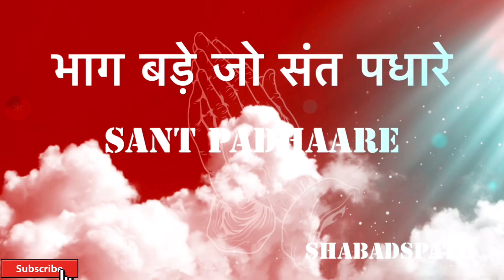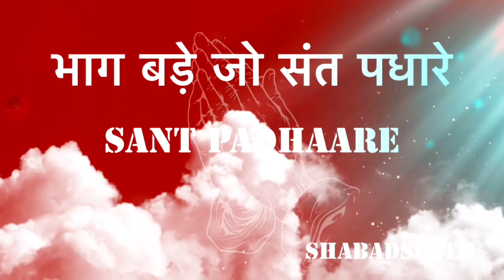Shabad Sant Padhaare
Sant Kabir sahib ji

Shabadspath Own Voice

Thankful to all family on YouTube 🙏🏼